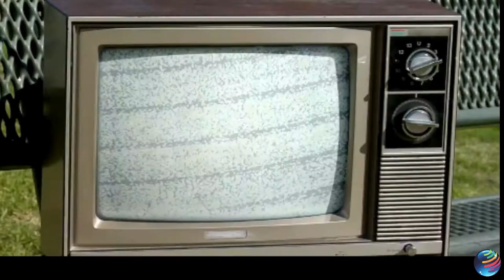A GENTE AUMENTA MAIS NÃO INVENTA. PROSAS & RISOS 03/04/2021.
👍 NÃO ESQUECE DE DEIXAR O SEU  LIKE.

ACOMPANHE O NOSSO PROGRAMA: Toda Sexta-feira às 20h

ELENCO:

VÓ ARMELINDA
CUMPADE FUDÊNCIO
VELHO JUVENAL